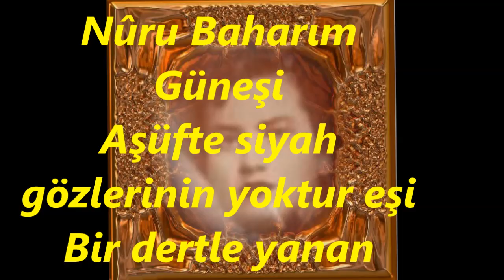Mualla Mukadder ATAKAN-Sensin Gözümün Nûru Baharım Güneşim (HİCAZKÂR)R.G.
SOLİST:
*MUALLA MUKADDER ATAKAN*
VİDEOYU YAPAN
*RECEP GAYRETLİ*
GÜFTE:  AHMET REFİK ALTINAY
BESTE:  OSMAN NİHAT AKIN
USUL:  CURCUNA
MAKAM:   HİCAZKÂR
Sensin Gözümün Nûru Baharım Güneşi
Aşüfte siyah gözlerinin yoktur eşi
Bir dertle yanan sineme sanrdın ateşi